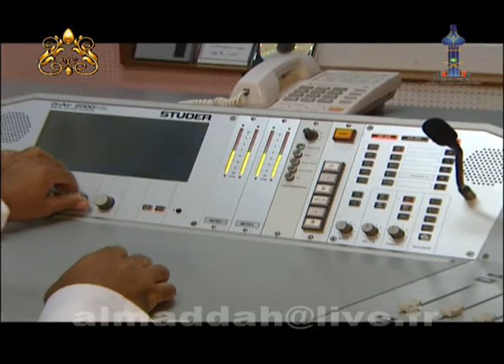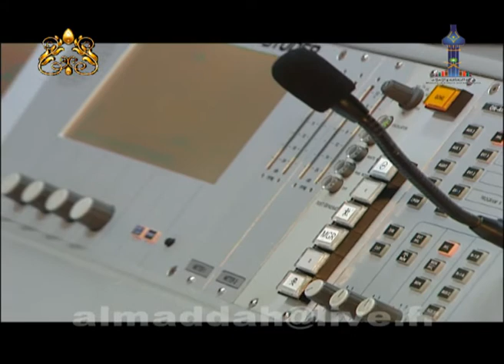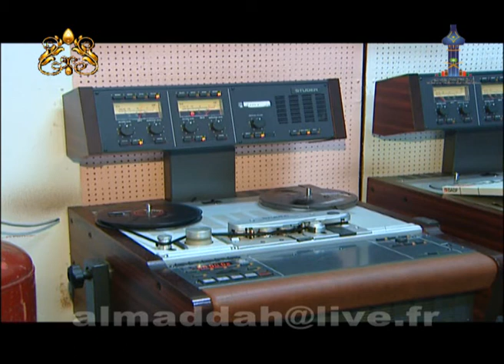نداء الإسلام - أمل محمود - تنفيذ : صابر مداح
نداء الإسلام .. تقرير عن إذاعة نداء الإسلام .. إعداد وتقديم : أمل محمــود .. تنفيذ : صابر مـــداح